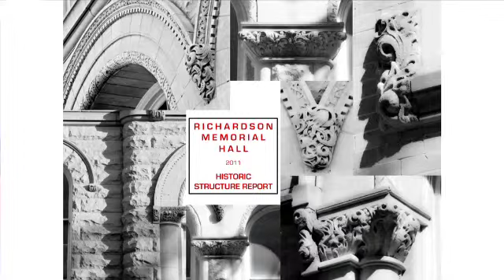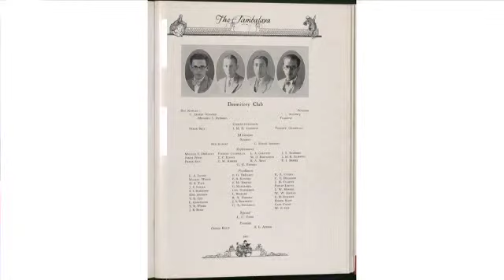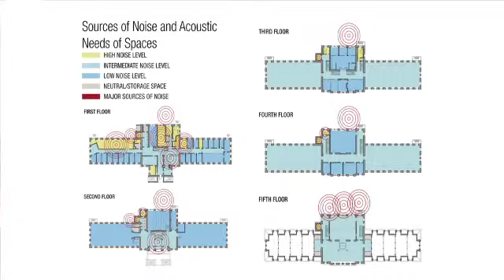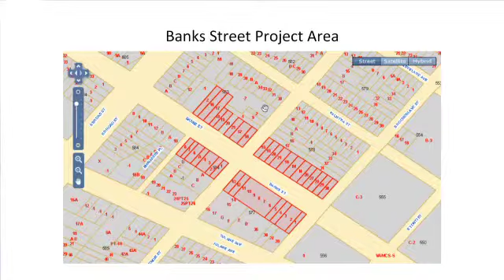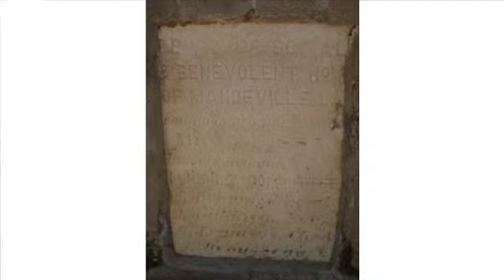GDA Talks: John Stubbs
GDA Talks: John Stubbs, Director of the Preservation program, speaking at February 22, 2012 sessions at Tulane University exploring important connections and opportunities between academia and professional practice